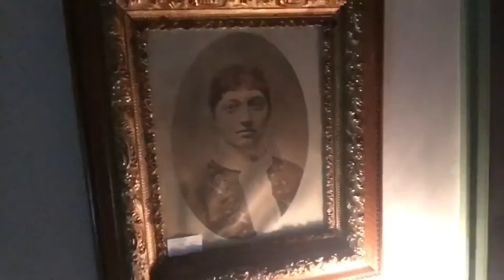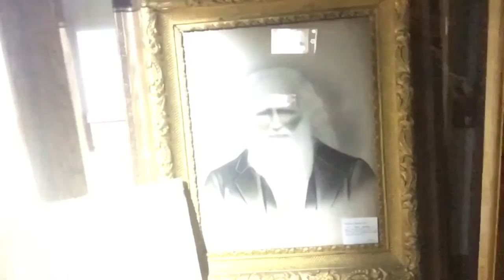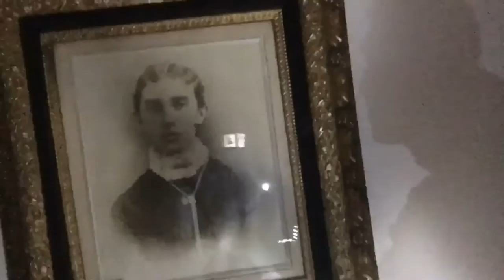Pre-Investigation at the Miller-Kite Museum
We took this video right before our investigation of the Miller-Kite Museum in Elkton VA. We actually caught an EVP while we were walking around...tell us what you think its saying.